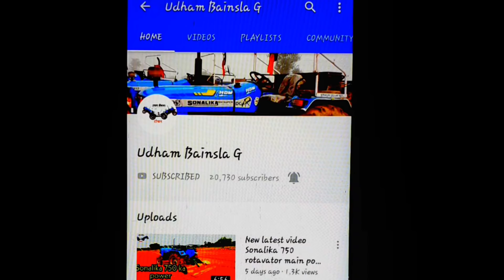शोरूम पीस ट्रैक्टर बहुत सस्ते दामों में Sonalika 750 farmtrac 60 New Holland 32 30 Eicher 380 m275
Acko Insurance
AD

tractor repaire

tractor modified

modified tractor

tractor agency

tractor advertise

tractor advertisement

tractor pump

set pump

vst shakti

tractor power

harrow competition

tawi competition

tavi competition

antique tractor

antique

GEAR BOX

REPAIR JCB

JCB

JCB REPAIR

ESCORT JCB

tractor service

tractor tyer

tractor stunt

swaraj tractor

tractor tochan

massey ferguson

sonalika tractor

mahindra tractor

ford tractor

indofarm tractor

ace tractor

john deere

kubota tractor

New holland

hindustan tractor

POWERTRAC TRACTOR

FARMTRAC TRACTOR

antique tractor

preet tractor

REPAIR JCB

GEAR BOX

tractor

swaraj

sonalika

mahindra

ford

ace

indofarm

JCB

kubota

preet

POWERTRAC

FARMTRAC

RACE COMPETITION

RACE

RACE championship

MAN RACE

WOMEN RACE

athlitis

athlitis championship

OUTDOOR ACTIVITY

INDOOR ACTIVITY

GAME

RACE GAME

RUNING

RUNING championship

ARMY coaching

NAVY coaching

AIRFORCE coaching